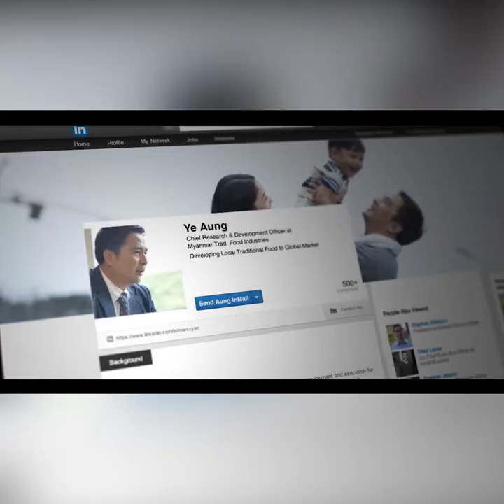How to control blood sugar level during Subbarth days...